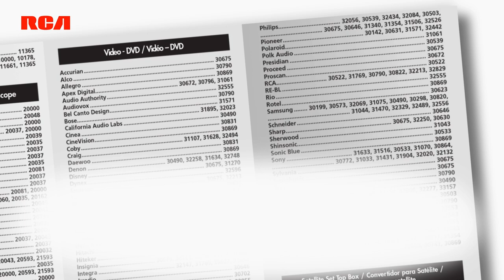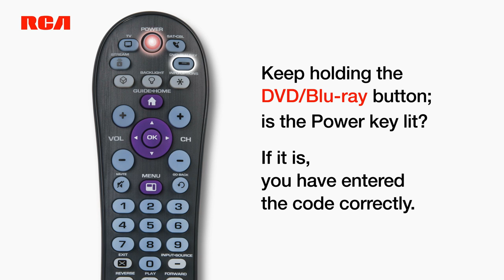Blu-ray & DVD Remote Control Direct Code Programming